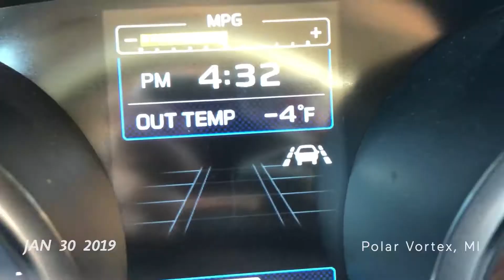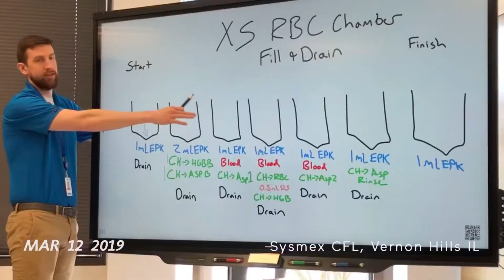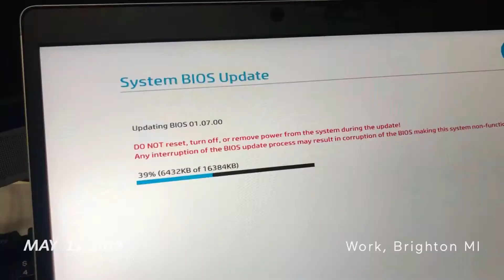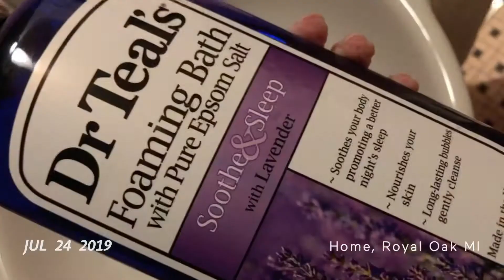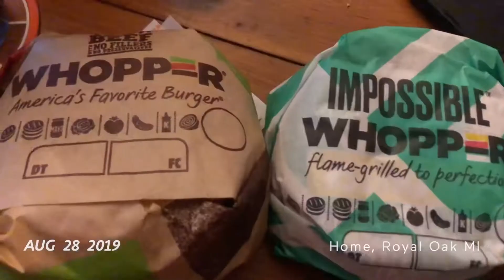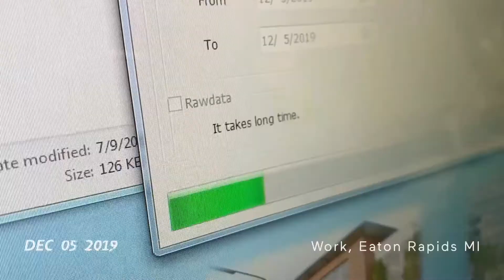1SE - 2019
1 Second taken every day of 2019. Thanks friends for helping me with this!